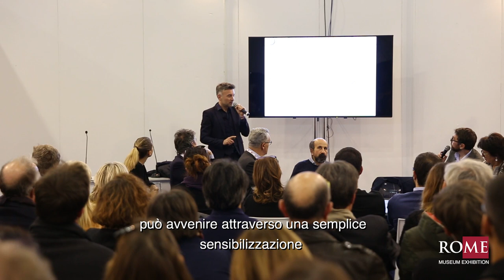Intervista a Hervé Guyardeau Resp. spazi commerciali Réunion des Musées Nationaux,Grand Palais Paris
Intervista a Hervé Guyardeau Resp. spazi commerciali Réunion des Musées Nationaux, Grand Palais Paris alla prima edizione di Ro.Me Museum Exhibition sui musei, luoghi e destinazioni culturali che si è svolta alla Fiera di Roma dal 29 novembre al 1° dicembre 2018